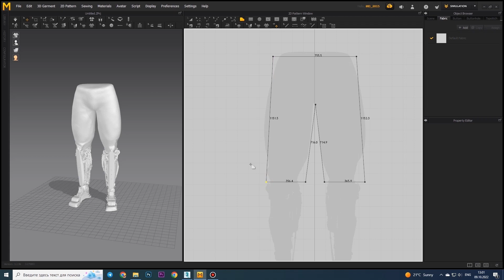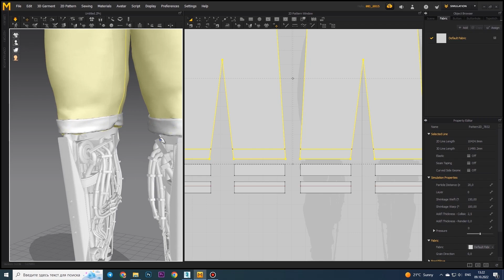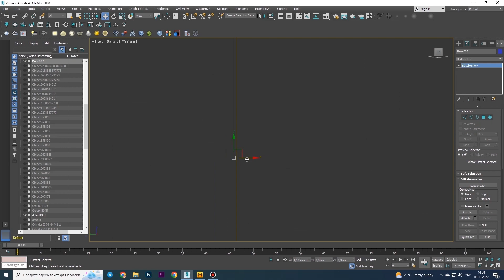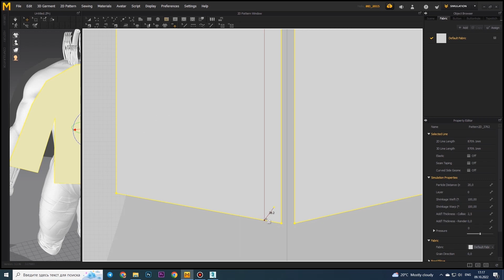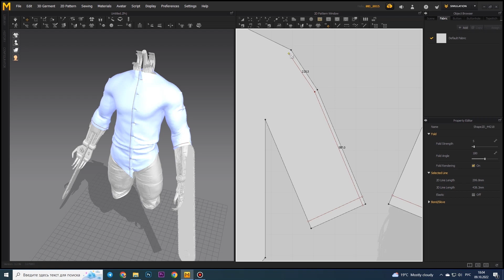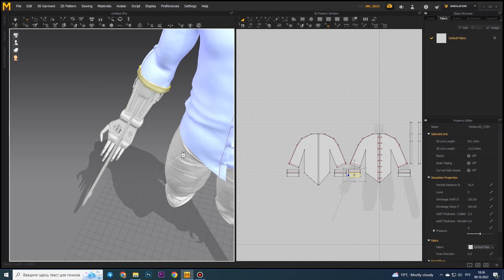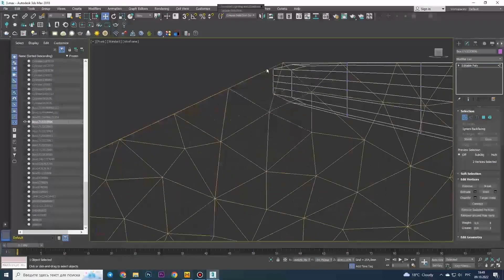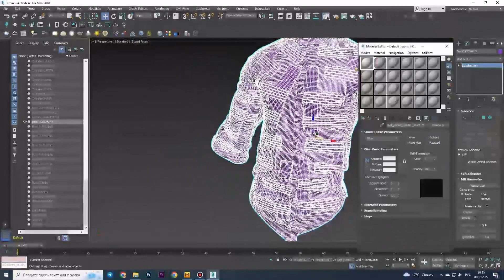3ds max modeling tutorial | CHAINSAW MAN | Part 4 | HOW TO MODEL CLOTHES